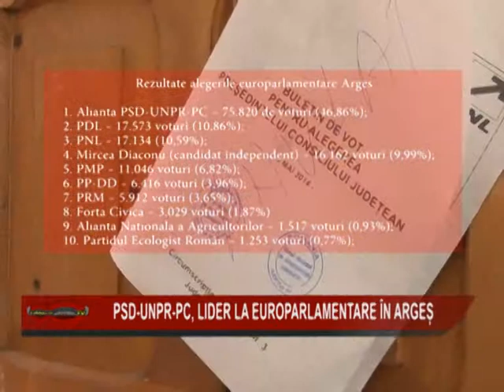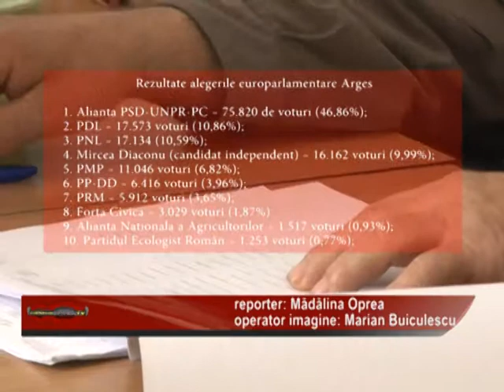03 PSD UNPR PC LIDER LA EUROPARLAMENTARE ÎN ARGEs